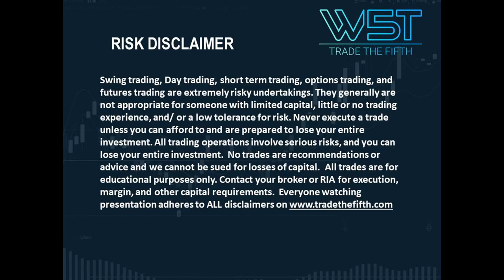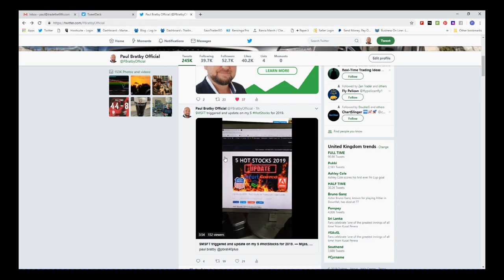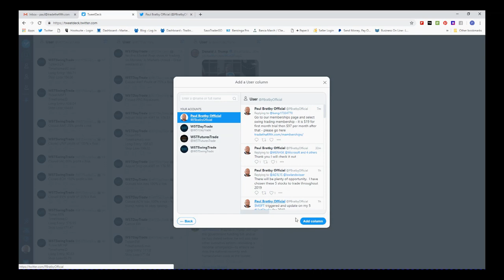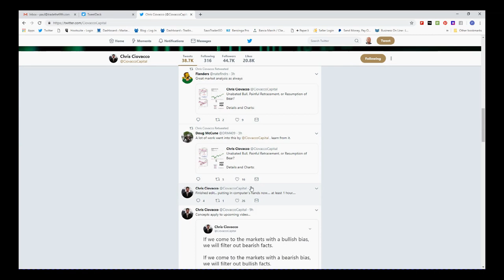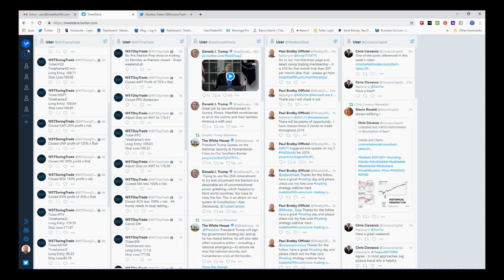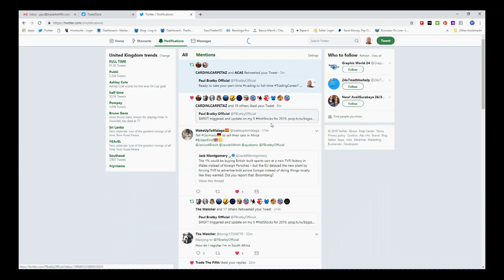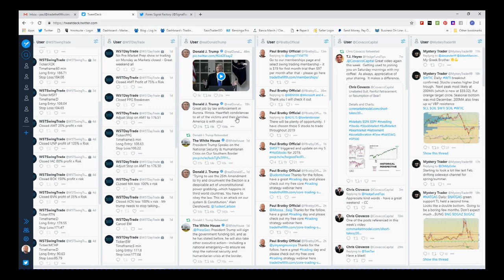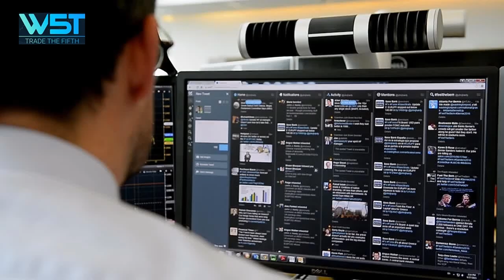Tweet deck and Trading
Brief explanation how to use Tweetdeck for trading stocks, fores and futures. Some great tips from Paul Bratby, CEO of Risk Disclosure